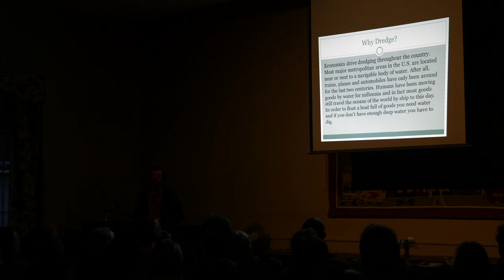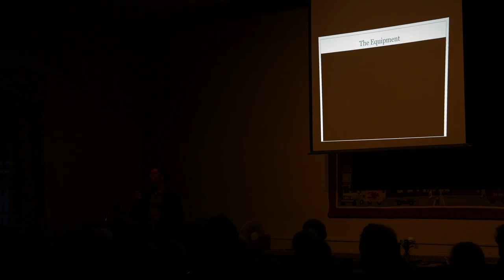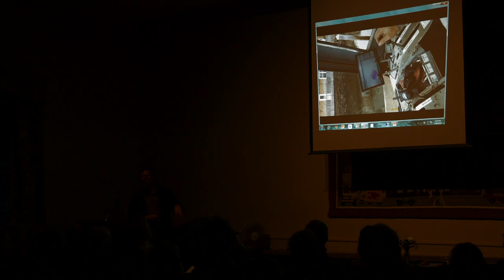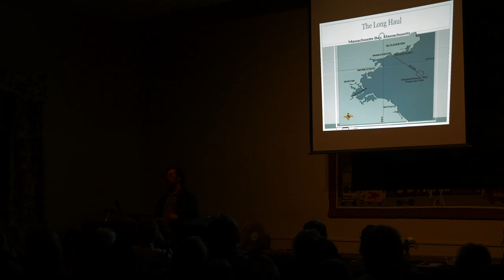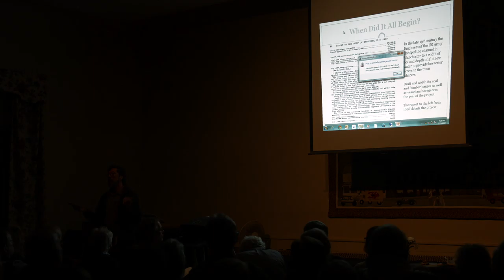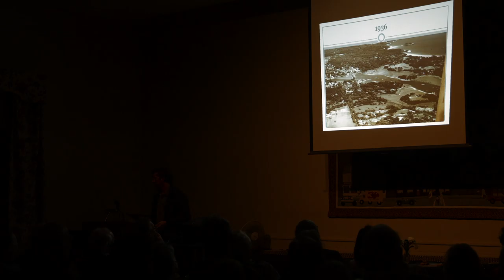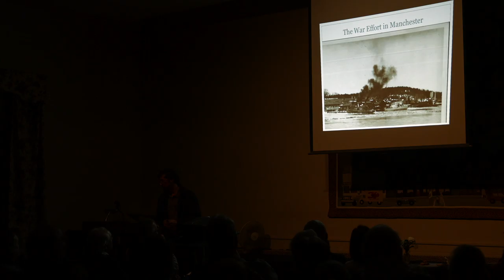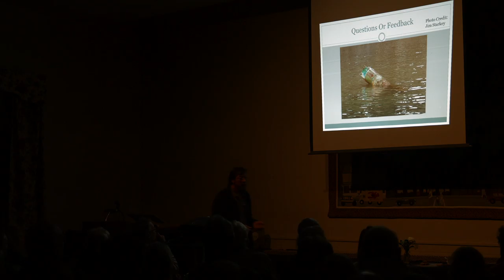Manchester Harbor: Why Dredge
presented by Bion Pike, Manchester-by-the-Sea Harbormaster